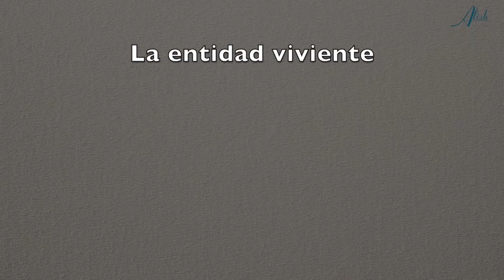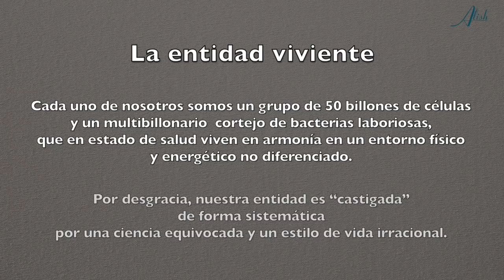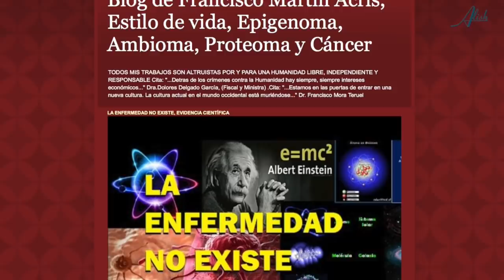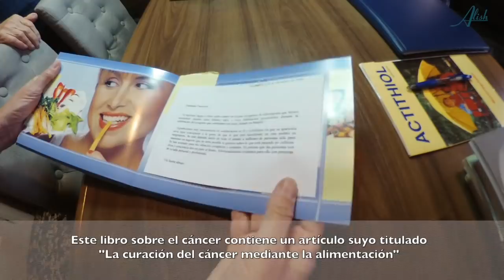ES EL AMBIENTE... Hablemos de CÁNCER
A sus 88 años, Francisco M. Acris ha dedicado toda su vida a investigar el cáncer. Sus conclusiones nos llevan al conocimiento de la existencia de LA ENTIDAD VIVIENTE, nuestro cuerpo, un grupo de 50 billones de células y un multibillonario  cortejo de bacterias laboriosas, que en estado de salud viven en perfecta armonía. Por desgracia, nuestra entidad es “castigada” de forma sistemática por una ciencia equivocada y un estilo de vida irracional. ¿Qué podemos hacer para devolver la salud a nuestra entidad viviente?

EXTRACTOS DE LA ENTREVISTA

Francisco Martín Acris
Investigador Naturo Higienista
Diplomado en Nutrición y Dietética, y en Crecimiento Celular y Cáncer